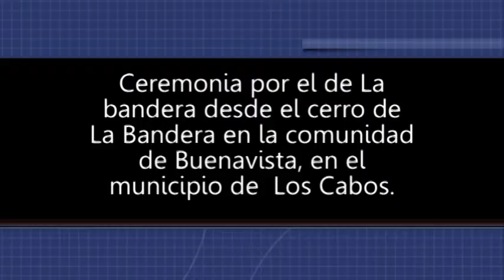ceremonia cívica del Dia de La Bandera en la Comunidad de Buenavista.